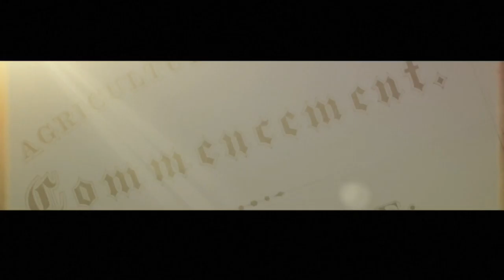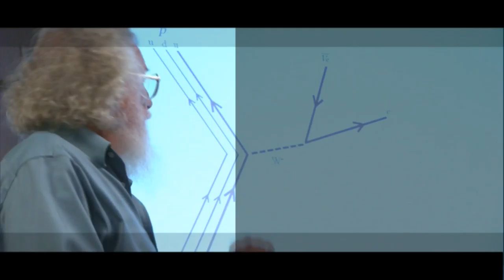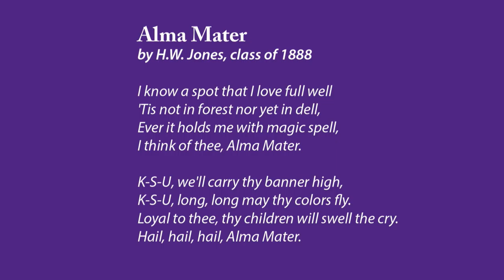Engineering | Fall Commencement 2017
Graduate School
1 p.m., Bramlage Coliseum

7 p.m., Student Life Center, Kansas State Polytechnic campus

8:30 a.m., Bramlage Coliseum

Education
10 a.m., Bramlage Coliseum

Business Administration
11:30 a.m., Bramlage Coliseum

Agriculture
1 p.m., Bramlage Coliseum

Human Ecology
2:30 p.m., Bramlage Coliseum

Engineering
4 p.m., Bramlage Coliseum